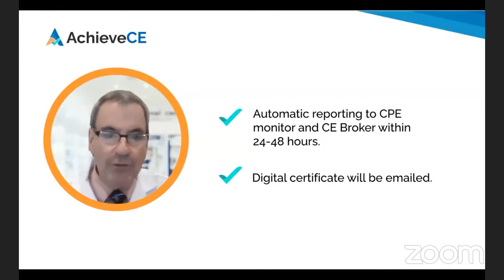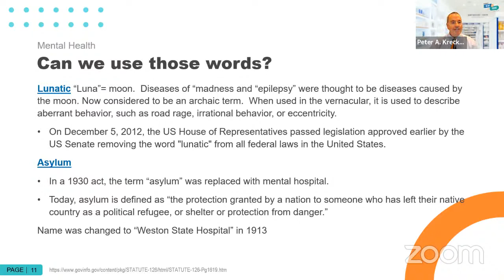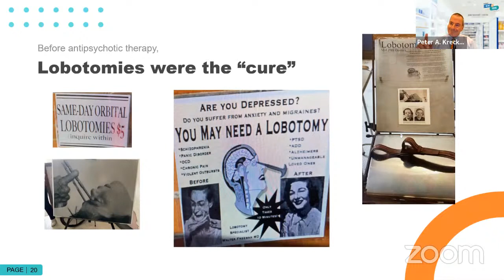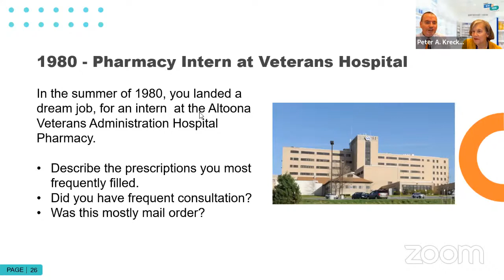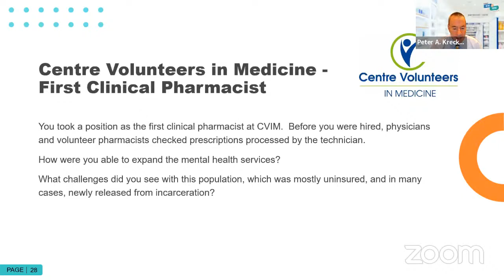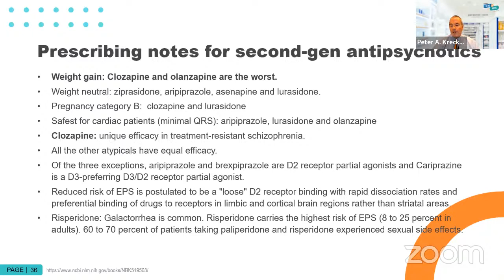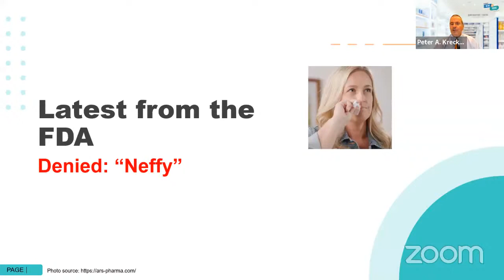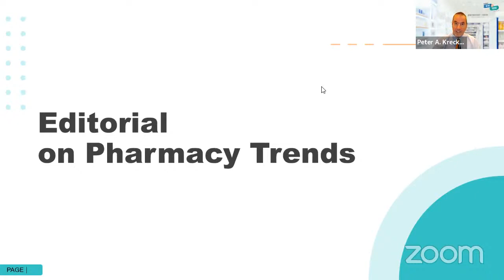Pharmacy News and Views on Past and Current Treatments for Mental Illness– Live Webinar on 09/27/23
Today’s live webinar on  is: "Pharmacy News and Views on Past and Current Treatments for Mental Illness by Pete Kreckel, RPH”

Follow these 3 simple steps to get CE Credit for your healthcare license renewal:

(1) SIGN UP - If you are already an AchieveCE member or have purchased a package containing this course, there is no additional charge for it. If you are not yet an AchieveCE member, you can purchase it for $25 and register here.

(2) WATCH THE VIDEO - Watch when it goes live to receive 1.0 hour of live CE credit or any other time to receive home study/enduring credit.

(3) ENTER YOUR CODE - At the end of this course, a 4-digit code will be provided. At that time, you can fill out this short survey and provide the code to receive CE renewal credit.

+WHO CAN GET CE RENEWAL CREDIT FOR THIS COURSE?

This course provides 1.0 contact hour of continuing education credit to healthcare professionals, specifically:
PHARMACY: Pharmacists and Pharmacy Technicians

+COURSE DESCRIPTION:

Join us for another session of Pharmacy News and Views, hosted by Pete Kreckel, RPh. This session takes participants on a journey through the evolution of mental health treatments, tracing the path from vintage remedies right up to the present’s pioneering interventions. .”

Pete is joined by Denise Kreckel, his wife and renowned co-pharmacist, who lends her extensive expertise on state mental hospitals and the nuances of psychiatric pharmacotherapy. Together, this dynamic duo offers an enlightening deep dive into the ever-evolving landscape of mental wellness.

+LEARNING OBJECTIVES:

At the conclusion of this continuing education activity, the participant will be able to:

-Recognize how the latest updates on COVID-19 may impact pharmacy practice
-Describe the clinical presentation, management, and prevention of seasonal or trending diseases
-Review the approved indication, common adverse effects, and drug interactions for new drugs used to treat common disease states
-Identify important drug alerts by the FDA and implications for patient care